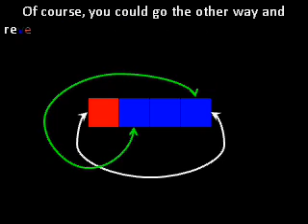Subnet Exploration Project Part 18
Old, 4-D loop.